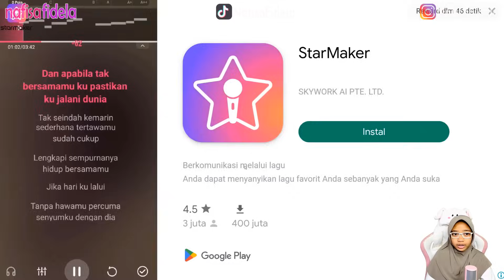AKU JADI SOPIR ANGKOT ANGKOT D GAME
Halo
Di channel ini, aku akan membuat video:
- Gaming

amin 🙏

angkot the game ,
angkot d game ,
ojek online ,